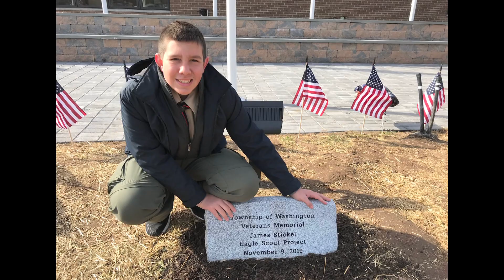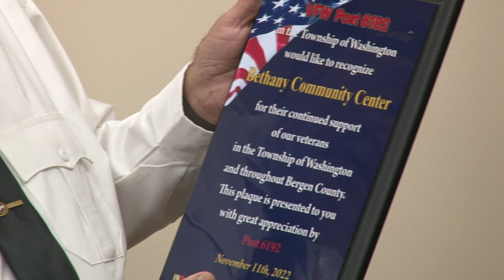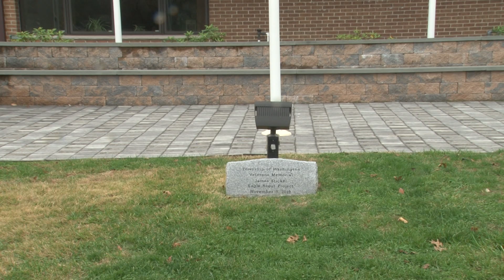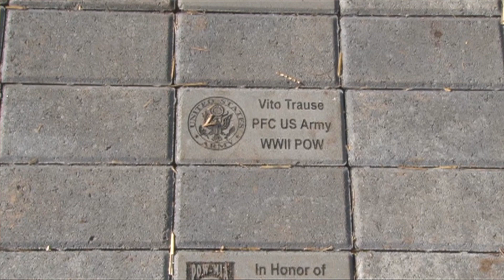2022 Veteran's Day Ceremony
Township of Washington
Veteran's Day 2022